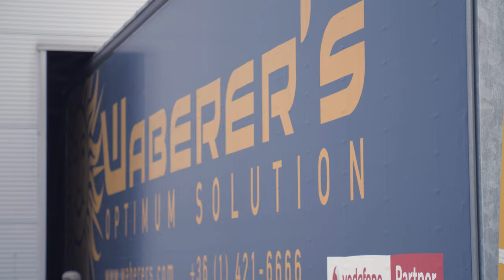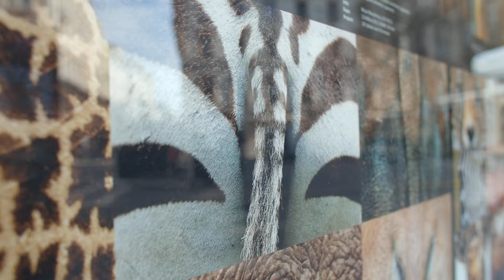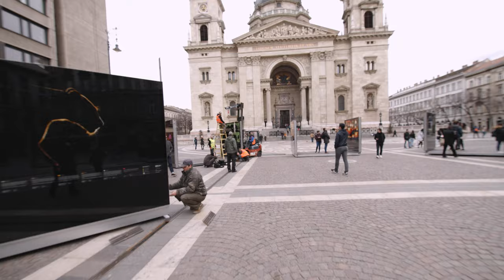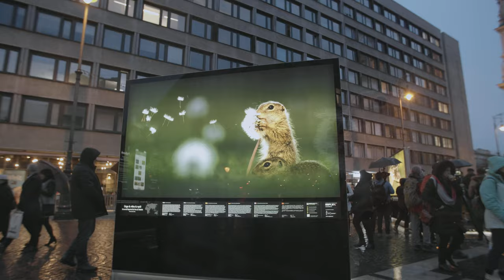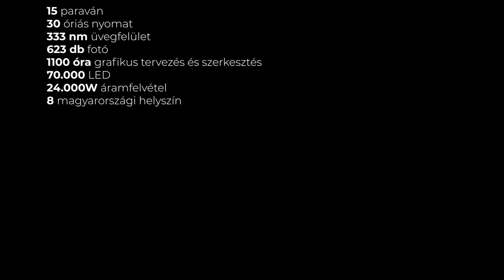Máté Bence kiállítás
Máté Bence a világhírű természetfotós kiállításának építése installálása és megnyitója Budapesten a Szent István téren. A kiállítást Máté Bence mellett Áder János Köztársasági Elnök Úr és Böjte Csaba testvér nyitotta meg 2019.március 13-án.